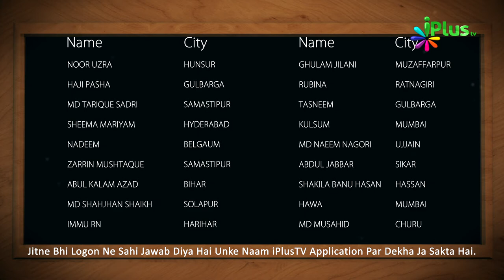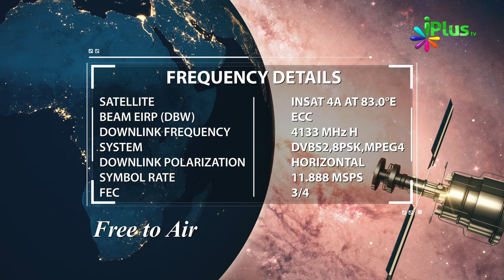Answer & Winner Name- Islamic Quiz - Aaj Ka Sawal 441 - iPlus TV